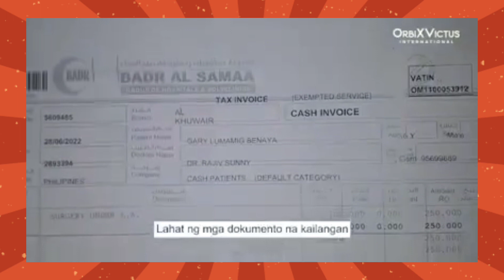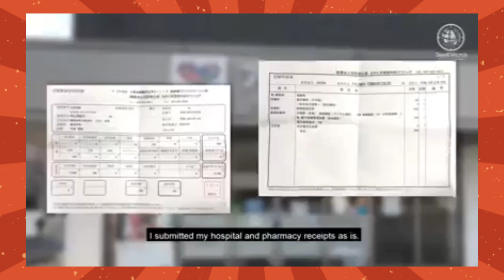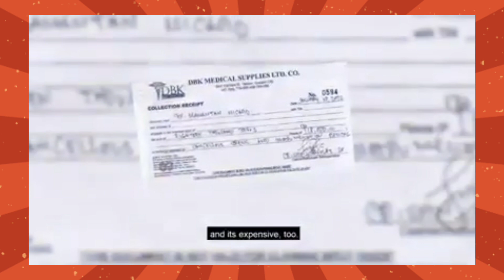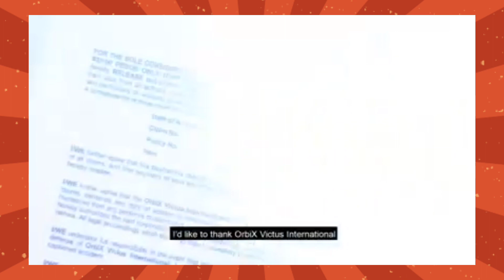INSURANCE+TECHNOLOGY ( OVI ACCESSIBLE TO ALL FILIPINOS WORLDWIDE)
OrbiXVictus International, 𝑰𝒏 𝒆𝒗𝒆𝒓𝒚𝒕𝒉𝒊𝒏𝒈 𝒘𝒆 𝒅𝒐, 𝒘𝒆 𝒕𝒉𝒊𝒏𝒌 𝒐𝒇 𝒚𝒐𝒖!

Para sa lahat ng OFW !
Good news kabayan !!may Seal Protection para sa mga  OFW na kagaya mo. 💯 Kahit saang sulok ka ng mundo para sayo ito

𝗠𝗮𝗮𝗿𝗶𝗻𝗴 𝗻𝗴𝗮𝘆𝗼𝗻 𝗱𝗶 𝗺𝗼 𝗽𝗶𝗻𝗮𝗽𝗮𝘀𝗶𝗻, 𝗽𝗲𝗿𝗼 𝘀𝗮 𝗽𝗮𝗻𝗮𝗵𝗼𝗻𝗴 𝗸𝗶𝗻𝗮𝗸𝗮𝗶𝗹𝗮𝗻𝗴𝗮𝗻 𝗺𝗼 𝗯𝗮𝗸𝗮 𝗵𝘂𝗹𝗶 𝗻𝗮 𝗮𝗻𝗴 𝗹𝗮𝗵𝗮t!
Mas mainam ng handa ka sa mga di inaasahang pangyayari, dahil kung mas maagap ka mas may Peace of mind ka!

✍ Wag mag-alala, mas pinadali, pinamura at pinabilis ang pagkuha ng coverage dito sa Orbix Victus International...

FB ; BONA LYN MUDAL ARCEO